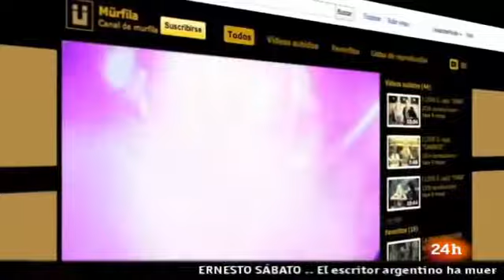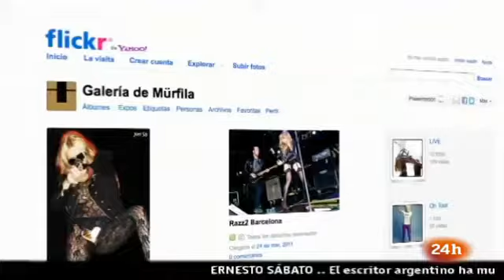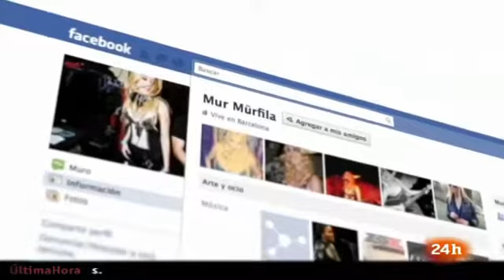Reportaje de Mürfila y I Love Ü @ Cámara Abierta 2.0 (Canal 24h de TVE 30/04/2011)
Reportaje de Mürfila y la webserie I Love Ü en el programa 'Cámara Abierta 2.0' del canal de 24h de TVE el día 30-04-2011.